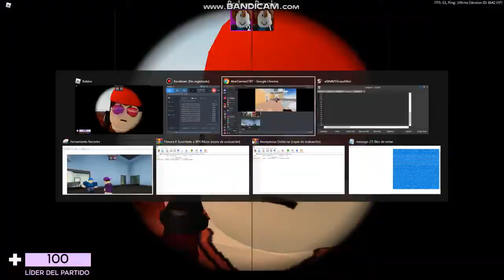bad purple team script FE